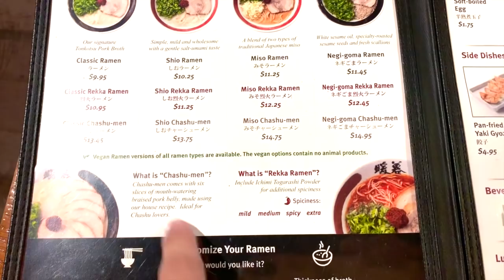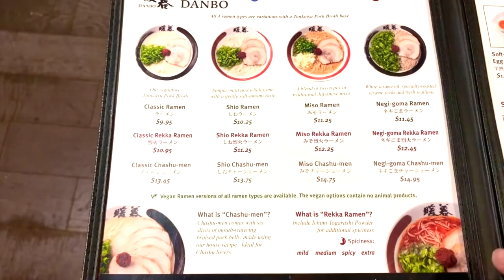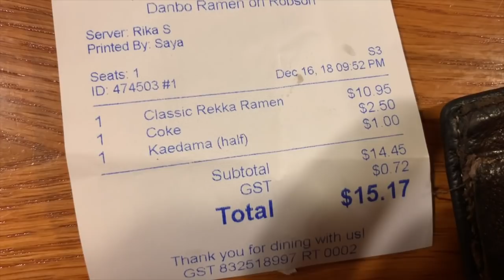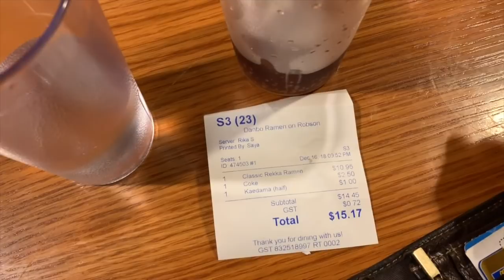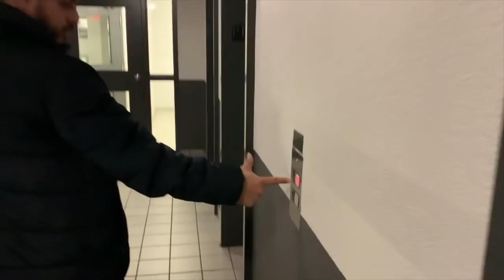EL MEJOR RAMEN EN CANADA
Ramen Danbo
1333 Robson St, Vancouver, BC V6E 1C6

DEJAME TU COMENTARIO ESTARE FELIZ DE
PODER RESPONDERTE  👇👇